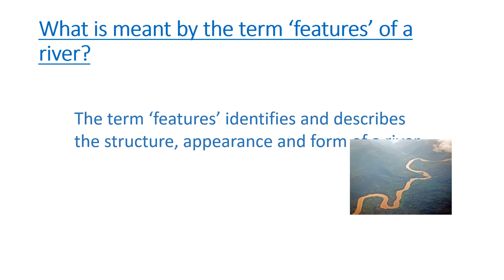Geography Monday 11th January 2021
Work through the slides, but pause at each page to read and answer the questions.